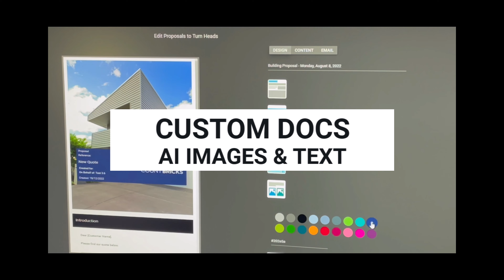COUNTBRICKS - AI CONSTRUCTION ESTIMATING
Introduction video to CountBricks.com the worlds only AI Estimating app for the construction industry.